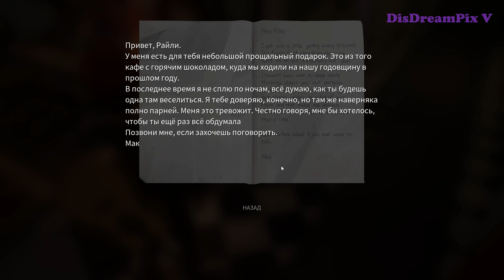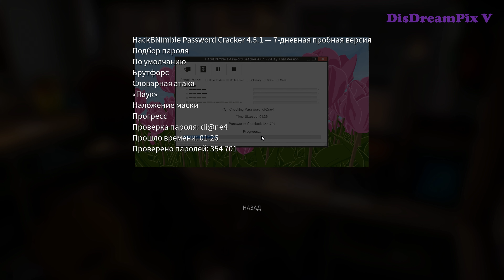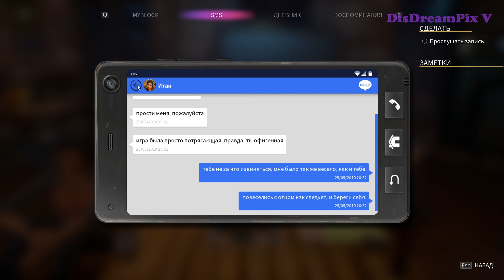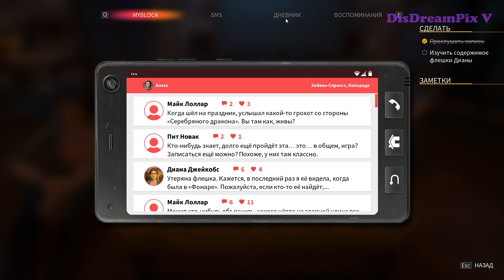Life is Strange: True Colors || Глава 3, Монстр или Человек #4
Проходим третью часть серии игр Life is Strange! Летсплей с моими комментариями, я всё ещё волнуюсь, плюс у меня на этот раз другой микрофон. :)

Играю на ПК, версия игры лицензионная (Ultimate Edition, предзаказ), приобретённая в Steam.

Видео снято с помощью программы NVIDIA ShadowPlay.

Авторское право мной не нарушается в соответствии с разделом 107 Закона США «Об авторском праве» с 1976 года: "Добросовестное использование", а также ГК РФ главой 70 "Авторское право" с 2008 года и статьёй 21 Закона Украины «Об авторском праве и смежных правах» с 2019 года. Все использованные материалы указаны в конце каждого видео в титрах (конечной заставке) или же тут, в описании.